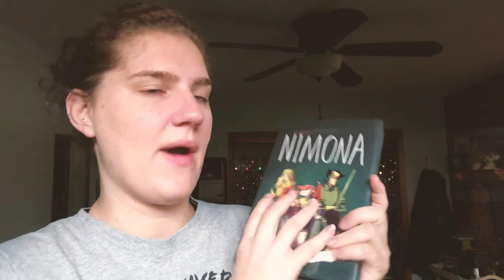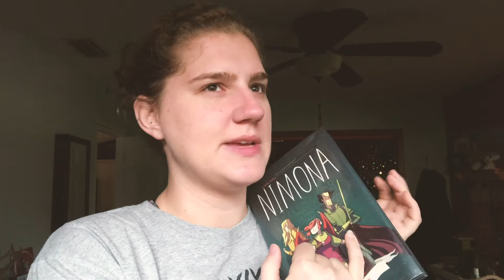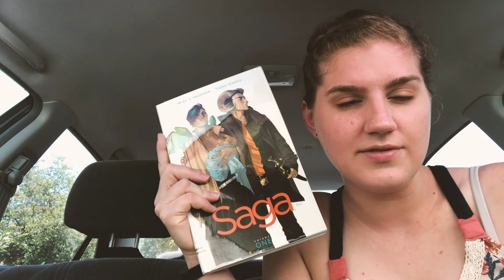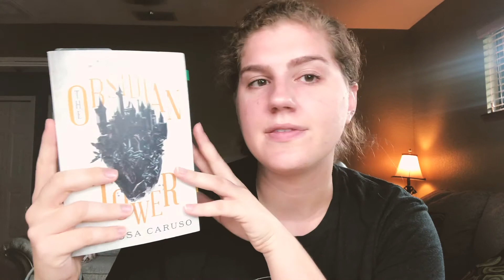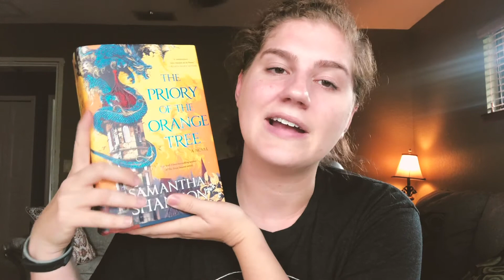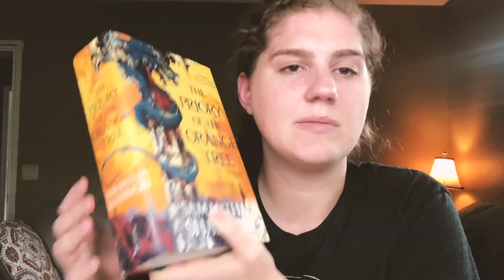June 2020 Reading Wrap Up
Sorry for being the way I am, but in the last few hours of June I finished another book.

4.5/5 Stars
This is literally the scariest book I have ever read... I highly recommend the audio as it was done perfectly.  The first 90% of the book has such an unsettling and eerie nature to it, and yet that ending was one of the most disappointing endings I ever experienced.  Definitely a worth a reread...